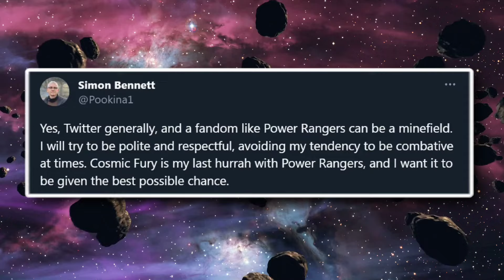Cosmic Fury Is The Final Season? No Power Rangers Show in 2024? New Reboot Has Been Delayed?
The anticipated Power Rangers Reboot is put on hold due to a strike??

You Are The Comicians

About This Channel:
Hi there, it's Sufian. I am obsessed with superheroes & I want to create quality content to entertain you guys. If you are a superhero fan then you will surely enjoy the ride, because together we will celebrate Superheroes & other Pop Culture stuff. I use Text-To-Speech for videos because my background is noisy.